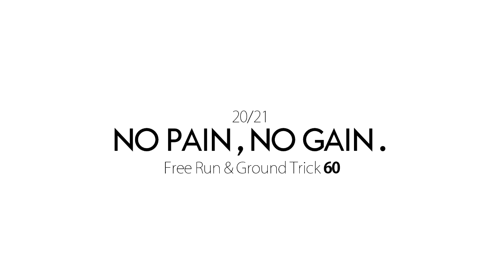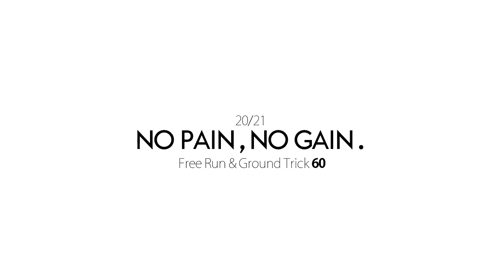[SNOWBOARD] 20/21 Ground Trick & Free Riding 60 "NO PAIN, NO GAIN"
20/21 Season Snowboard

시즌 3번째영상 업로드합니다.
마스크 필수 착용 및 코로나예방 수칙 준수하며 펀보딩하시길 바라며, 응원하니다.
모두들 힘내세요~
영상 재미나게 봐주시구요~

ㄴ GMP COMPANY
ㄴ HELLOW COMPANY
ㄴ CARACAL supply

[Set up]
ㄴ Deck : Capita, SpringBreak
ㄴ Binding : Union
ㄴ Boots : Deelux
ㄴ Goggles : Dragon
ㄴ Snow wear : 686
ㄴ Wear : 686, Hellow, CARACAL
ㄴ Gloves : Hellow
ㄴ Head wear : Coal, Hellow, 686
ㄴ Socks : CARACAL CANINE SOCKS
ㄴ Acc : CRABGRAB Stomp pad , CRABGRAB BINDING BAG

[BGM]
ㄴ Curio  ft Lucy - Ten Feet Daxten Remix